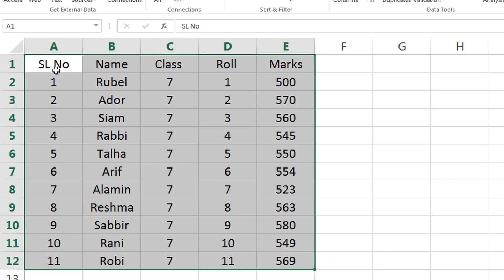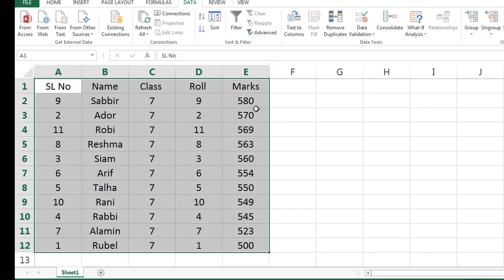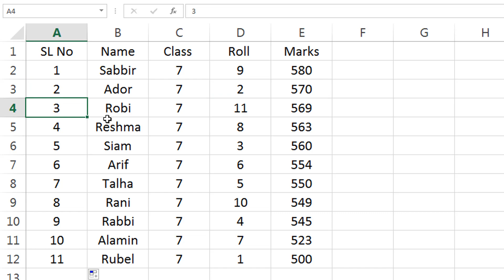Ms Excel এ মেধা তালিকা তৈরি। ms excel bangla tutorial